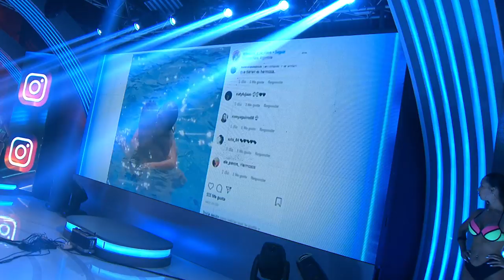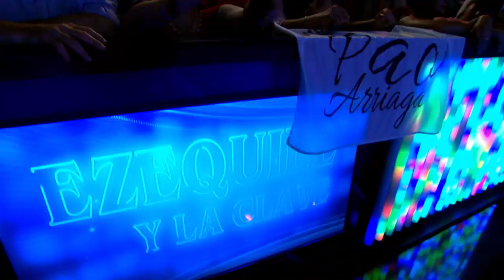Ezequiel y la clave en vivo en Pasion de Sabado 11 1 2020